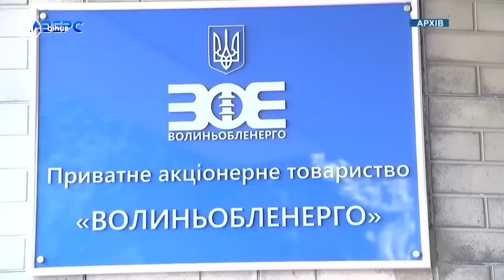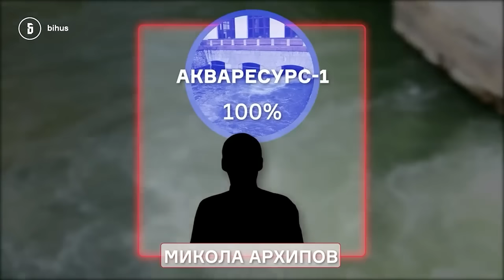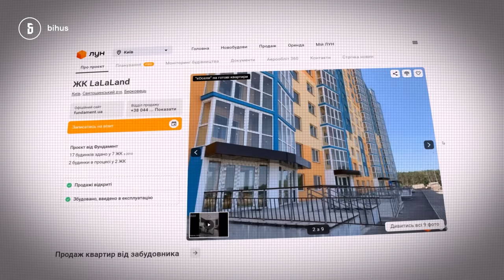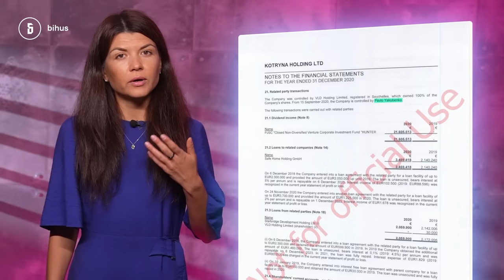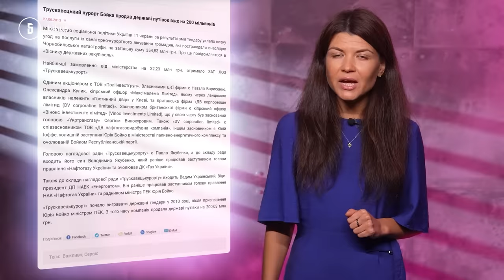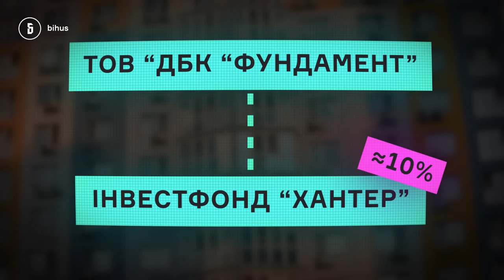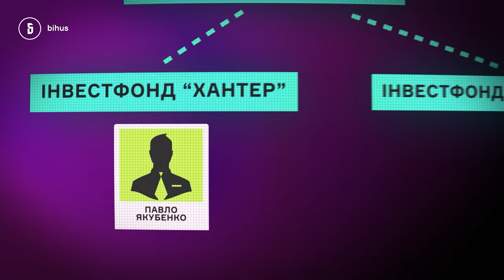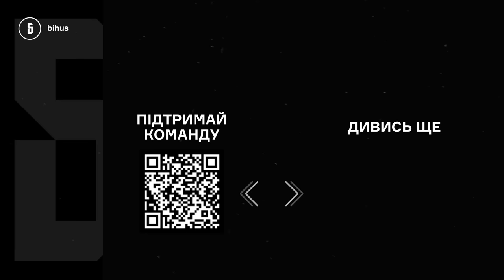Будівельний секрет мільйонера з ОПЗЖ: що приховує нардеп Бойко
UPD. Збір 10/10 закрито, дякуємо кожному за підтримку!

Юрій Бойко досі нардеп і досі «Герой України». Роками йому вдається виходити сухим із води після корупційних скандалів. Сидіти у Верховній Раді після системного просування проросійських наративів. І жити життя мільйонера, не декларуючи бізнесу. З імовірними активами, записаними на його оточення.

Про частину з цих активів і їхніх офіційних власників – Павла й Володимира Якубенків – у матеріалі Марії Землянської.